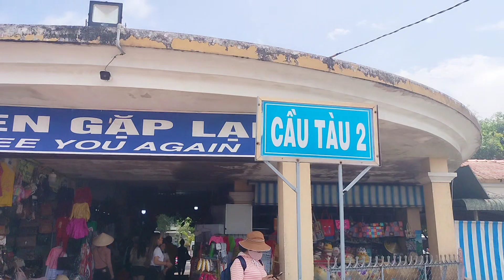Khách nước ngoài đi du lịch Thới Sơn/Tiền Giang/Miền Tây